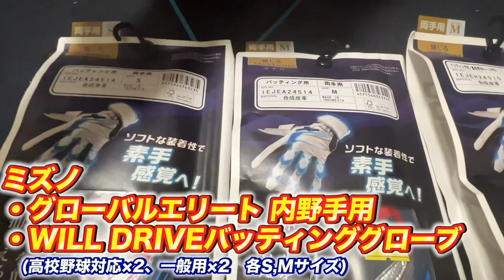【怪我厳禁】野球シーズン到来！そんな時こそケアグッズ！！しっかりとケアして野球を楽しもう！！